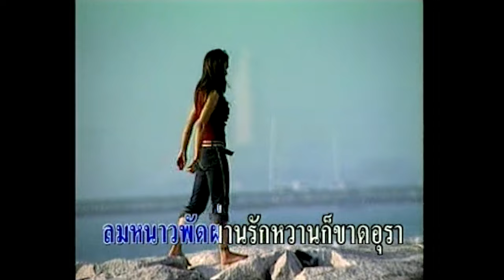หนาวลมขาดรัก - ศิริพร อำไพพงษ์ | Official MV&Karaoke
เพลง : หนาวลมขาดรัก